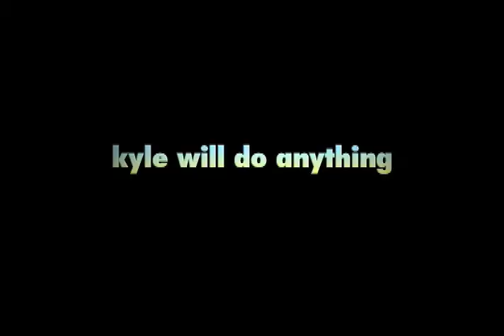Eating Out 2: Sloppy Seconds | Official Trailer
Stream Now:
Also available on Prime Video and Samsung TV Plus

After Marc dumps him, Kyle unites with Gwen and Tiffani to land sexually confused art model Troy by pretending to be straight. However, Marc wants Troy, too, and members from a notorious "ex-gay" group are slipping for the both of them.

Ratio: 1.85 : 1 Audio: 2 .0
Cast: Jim Verraros, Emily Brooke Hands, Rebekah Kochan Director: Phillip J. Bartell
Duration: 79mins Lang: English Year: 2006